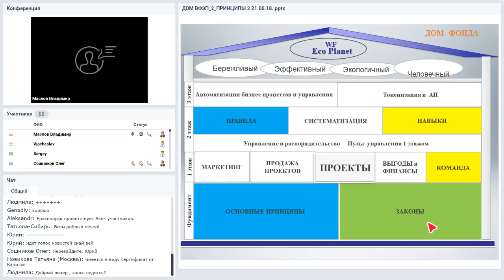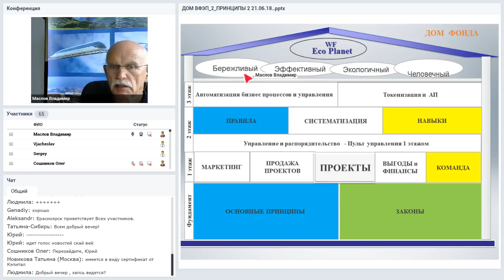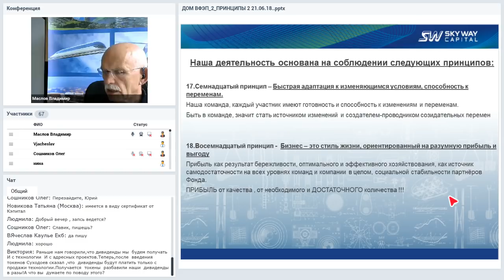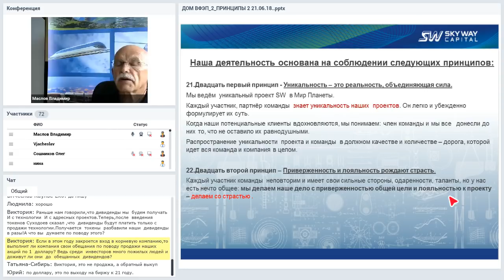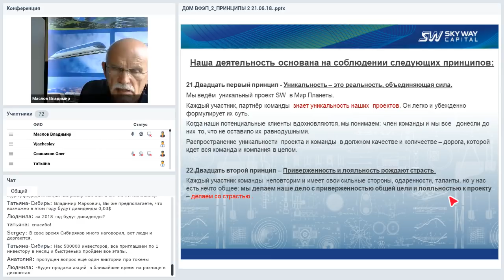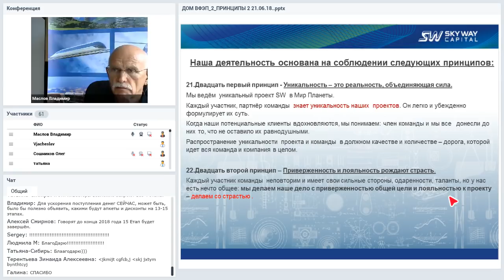Вебинар от 21.06.2018. Организационно-экономический и правовой вебинар SKY WAY CAPITAL.